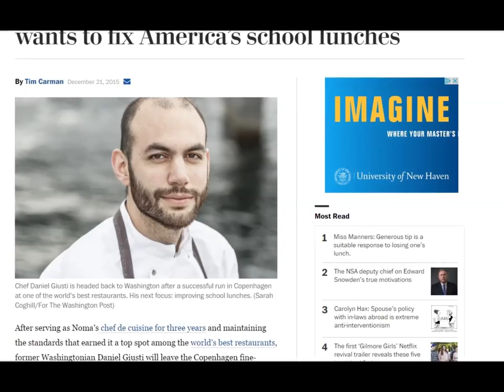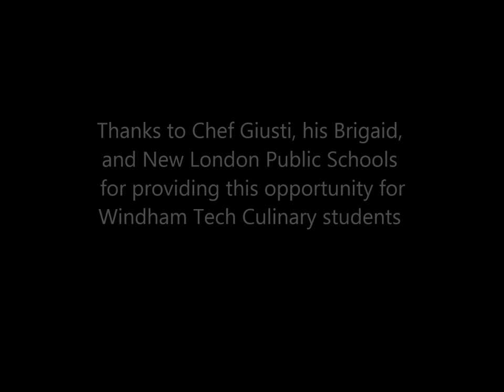Chef Olson and her Culinary students visited NLPS and Chef Daniel Giusti